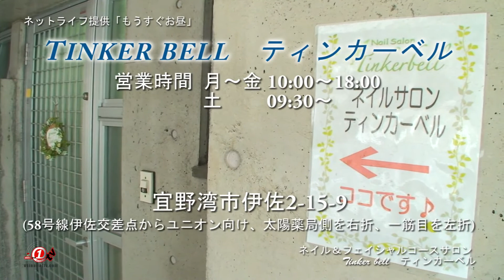Tinker bell ティンカーベル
Tinker bell　ティンカーベルさんのご紹介です。

場所：沖縄県宜野湾市伊佐2-15-9
(58号線伊佐交差点からユニオン向け入り、太陽薬局側を右折、一筋目を左折)
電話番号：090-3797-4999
営業時間：月〜金10:00〜18:00 | 土09:30〜
駐車場：あり
クレジットカード：カード可